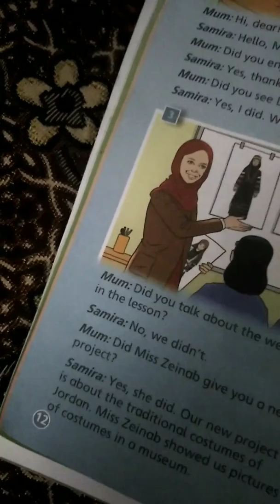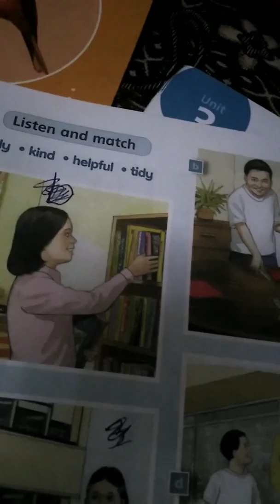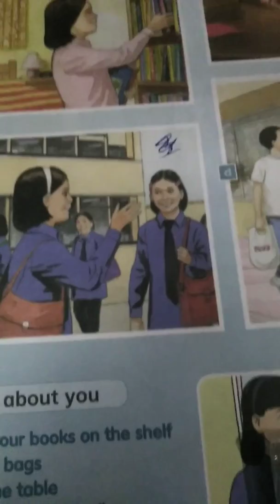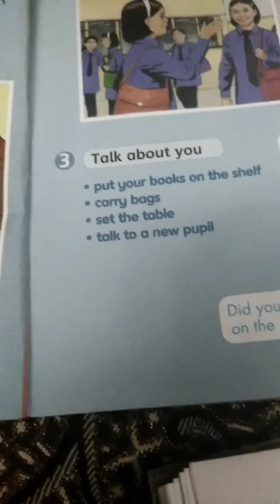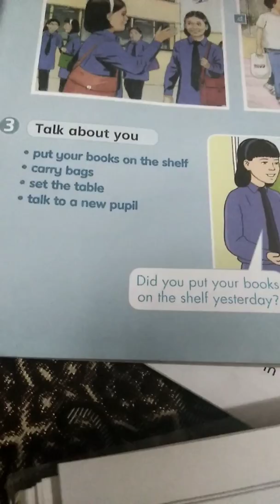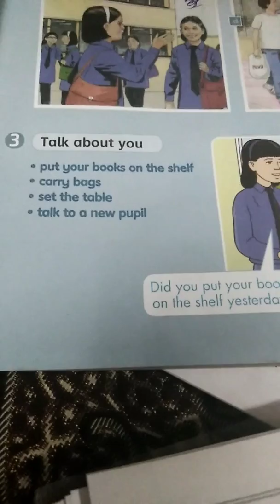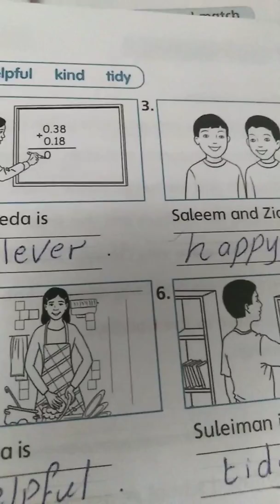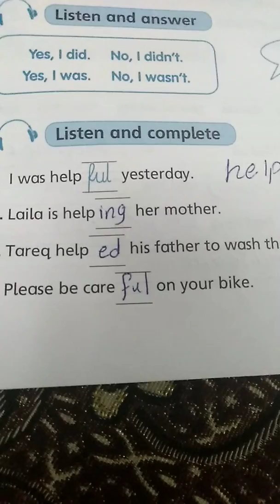🌺الصف الخامس 🌺الوحده الثالثه🌺🌺الكتاب الملون صفحه 13🌺الكتاب غير الملون صفحه 13🌺Action pack 5🌺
ام ملاك اشتيوي 🌺اللهم أسألك االاخلاص في القول والعمل والنيه